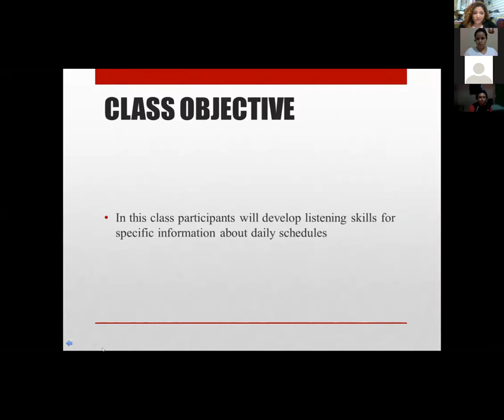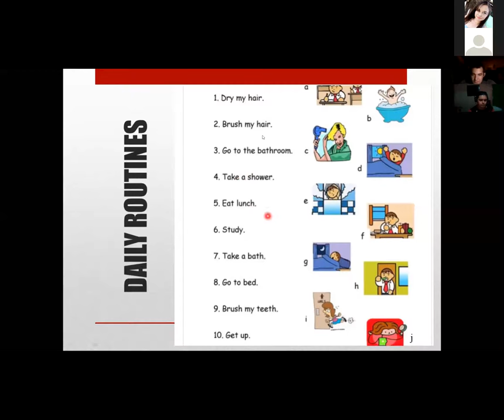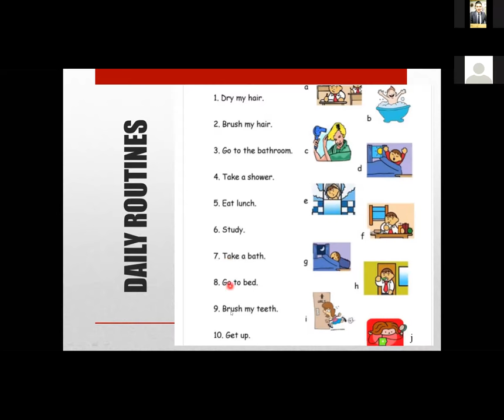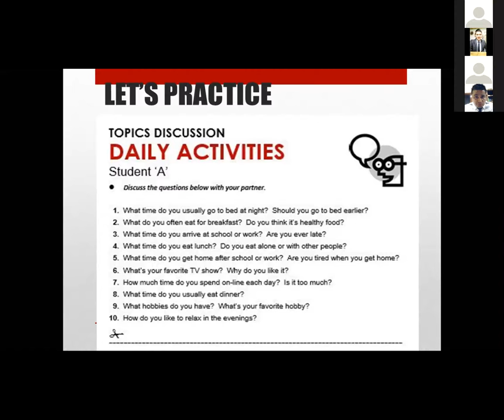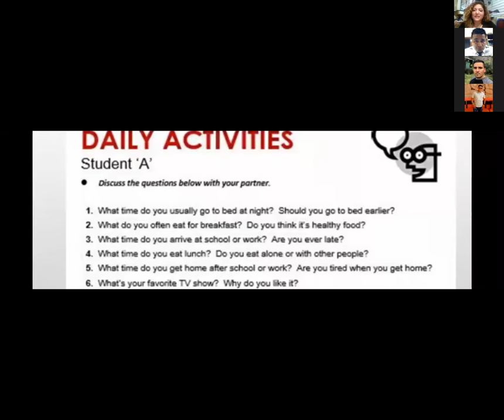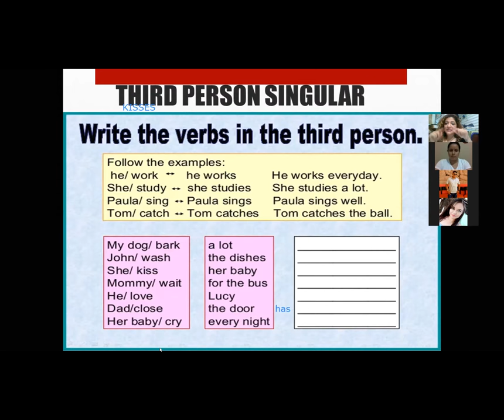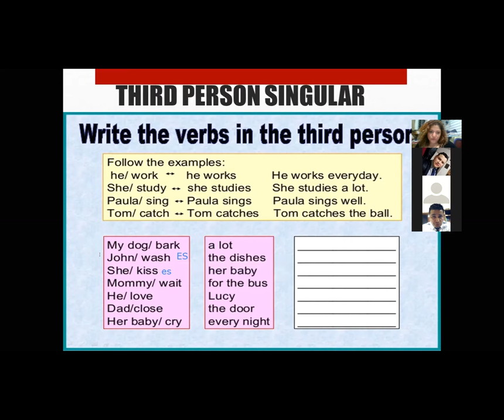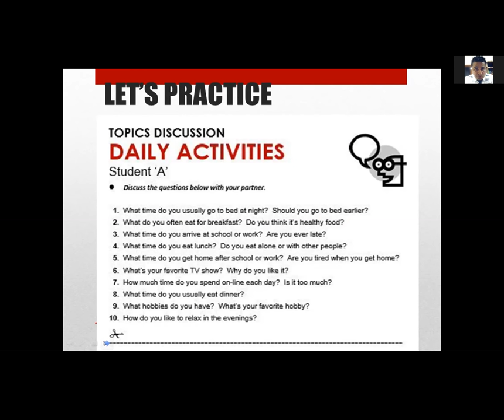Ingles Corporativo-THIRD PERSON SINGULAR SIMPLE PRESENT CLASS 6 9-10P.M. TEACHER RUTH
Students will be able to use third person singular with the simple present.